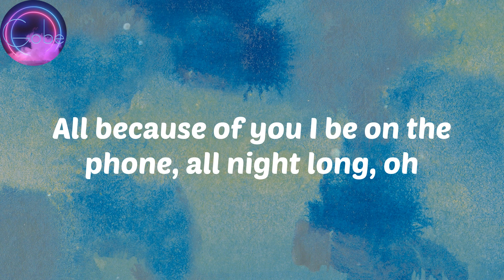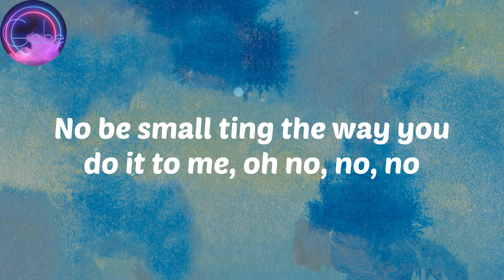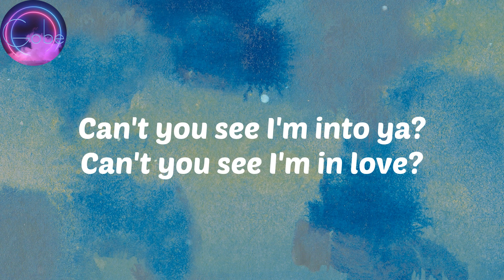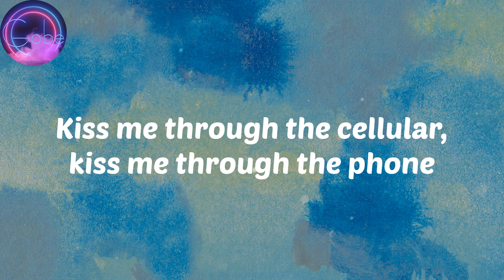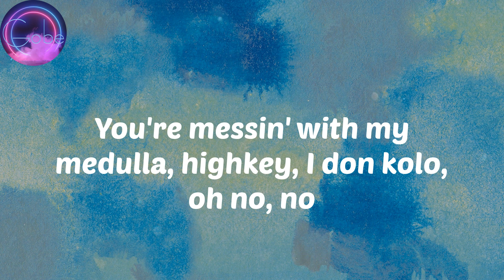Emiliana - Lyrics - CKay